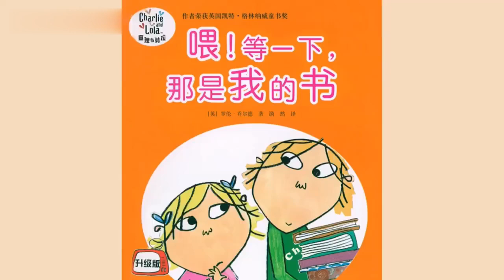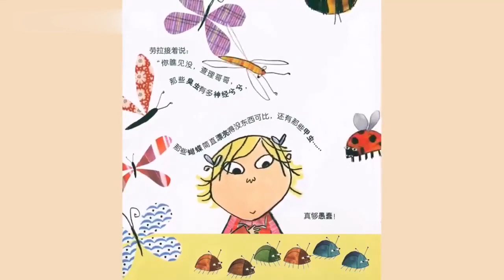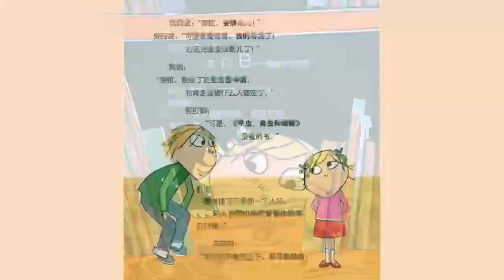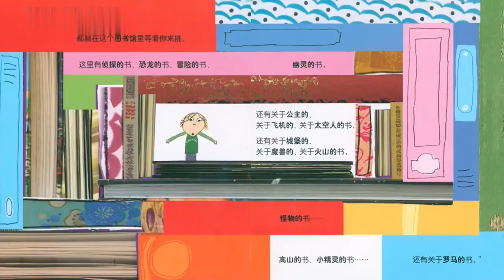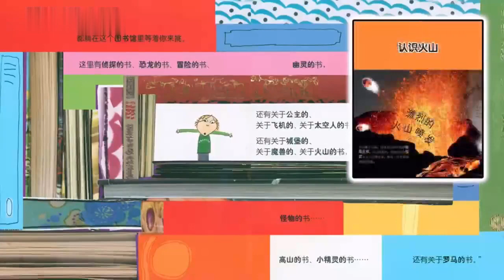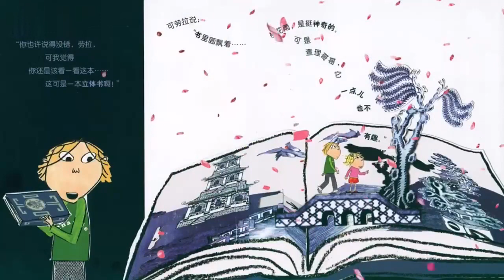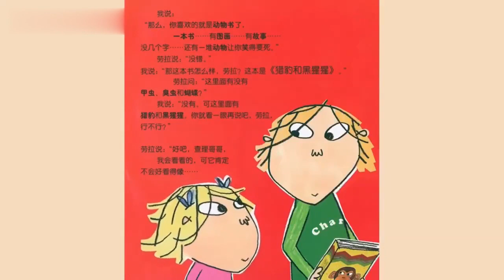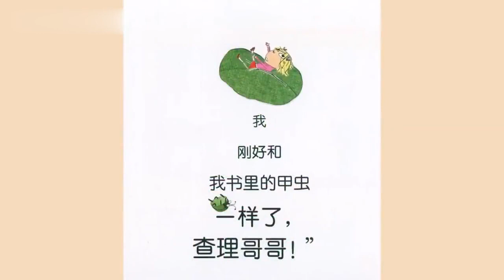《喂 等一下那我的书》 中国经典必读绘本 电子有声动画绘本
亲子共读是提高幼儿阅读兴趣的一种方式，也是快速提高阅读兴趣的一种有效手段。它是任何教育形式，都无法取代的成长陪伴。在共读中，父母可以与幼儿产生情感交流和生活互动，这将是增进亲子之间深厚感情的桥梁。亲子共读，必将会给孩子们的童年生活增添更丰富多彩的回忆。